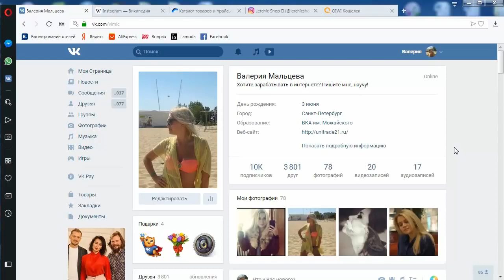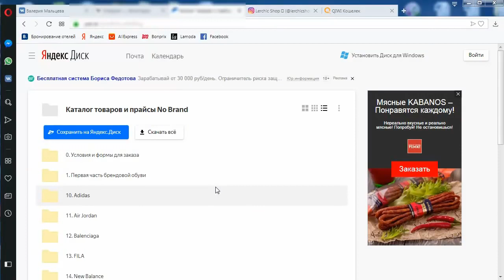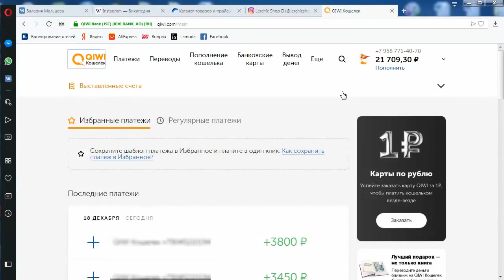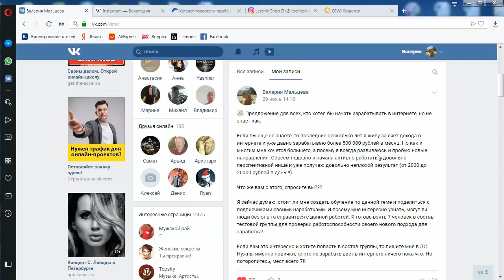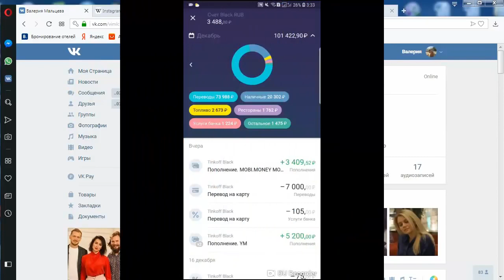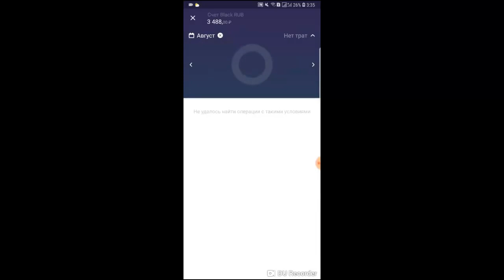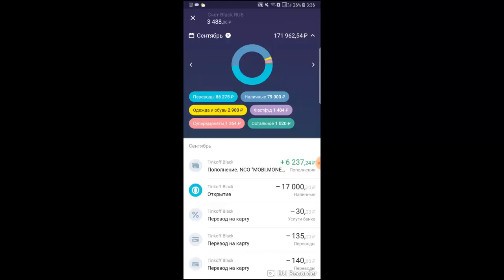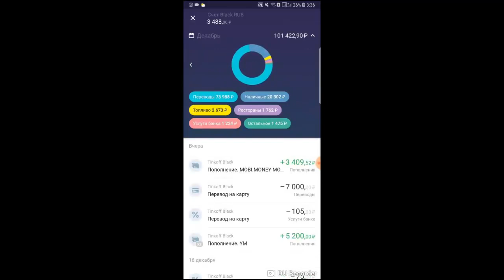2000 РУБ В ДЕНЬ БЕЗ ВЛОЖЕНИЙ 🔴 НОВЫЙ СУПЕР ЗАРАБОТОК В ИНТЕРНЕТЕ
2000 РУБ В ДЕНЬ БЕЗ ВЛОЖЕНИЙ 🔴 НОВЫЙ СУПЕР ЗАРАБОТОК В ИНТЕРНЕТЕ Перейти на сайт